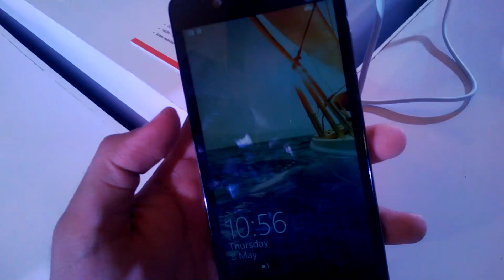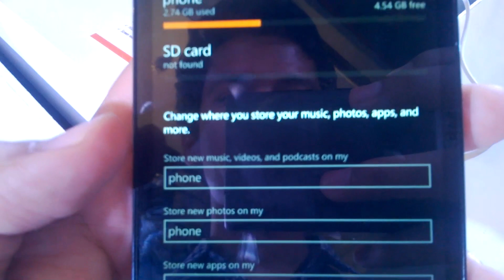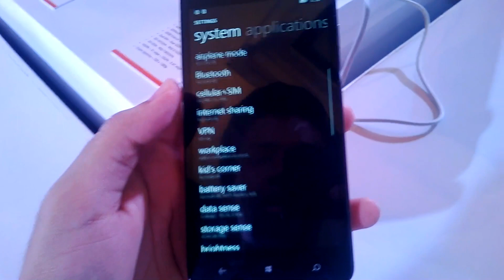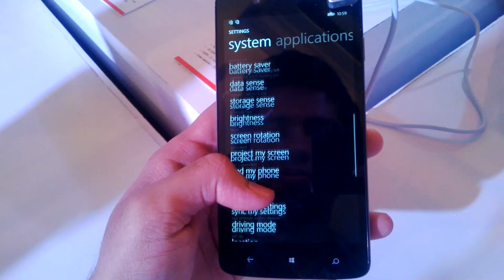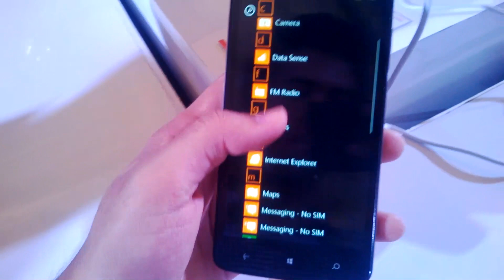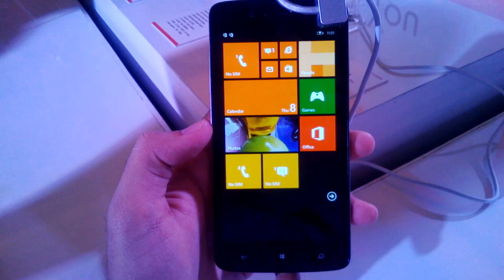Micromax Canvas Win 121 Quick Review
We tested the Micromax Canvas Win 121 smartphone the event. It operates on Windows 8.1 and marks the coming together of Micromax,Microsoft and Qualcomm